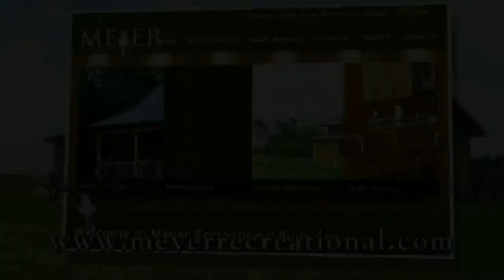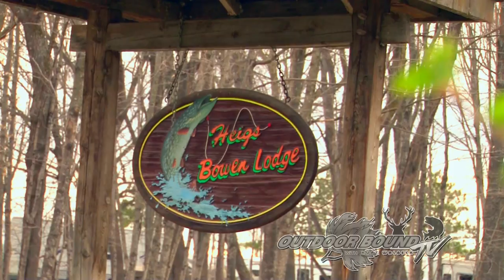Outdoor Bound TV Episode 67 - Cygnet Lake Black Bear & June Winni Walleye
This week on Outdoor Bound TV, we travel to Cygnet Lake, Ontario Canada, where we get a chance to tag along with a sixteen year old Iowa hunter, making his first ever trip to Canada to hunt black bear.  Now what's unique about this trip, is he's being guided by a thirteen year old.  Then we return to famous Bowen Lodge on the shores of Lake Winnibigosh in Northern Minnesota.  Now we're going to be targeting June walleyes with professional guide, Reed Ylitalo of Wings and Walleyes Guide Service.